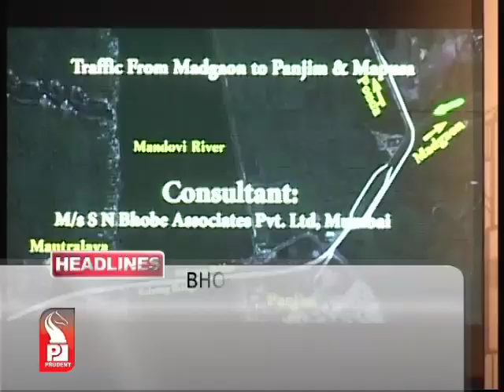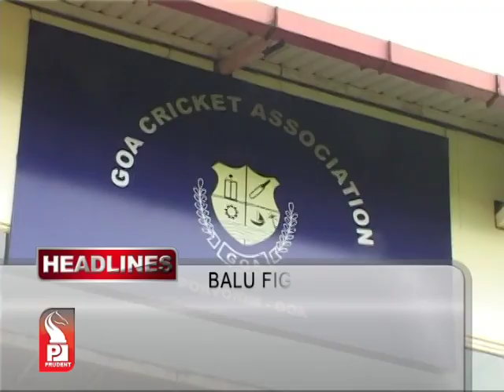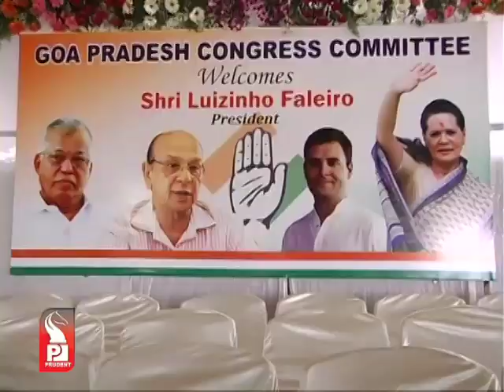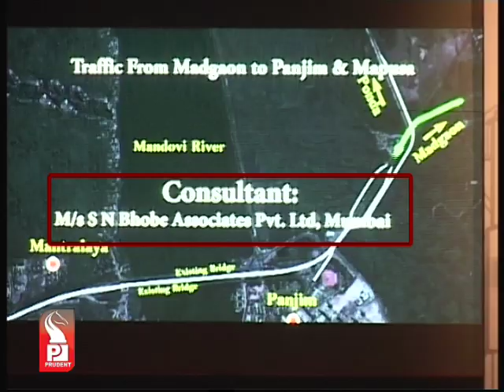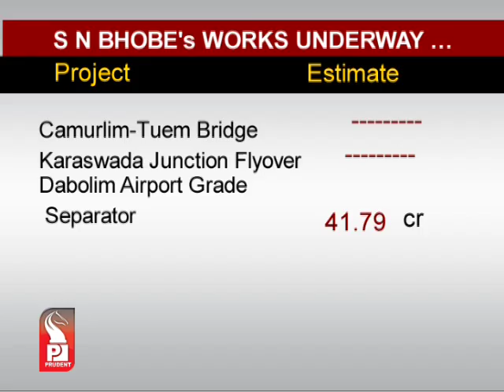Prudent Media English Prime 14 Oct 14 Part 1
Goa CM bats for tourism in Sindhudurg, says Mopa airport will benefit Sindhudurg tourism along with Goa, throw out Ranes from Sindhudurg, says CM